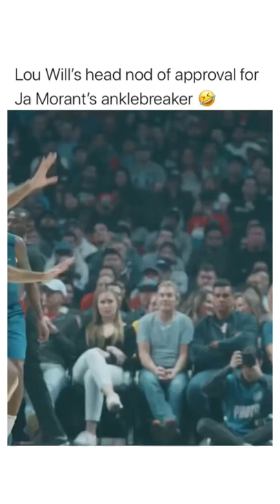Ja Morant impressed Lou Williams with the ankle breaker 🤣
Ja morant got the ankle breaker and lou williams gave him the nod of approval lmaoo